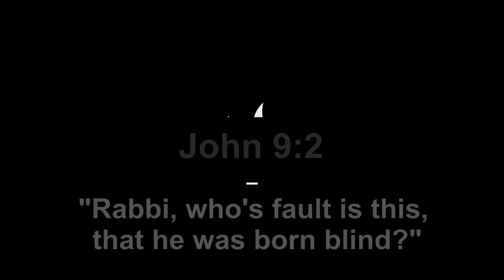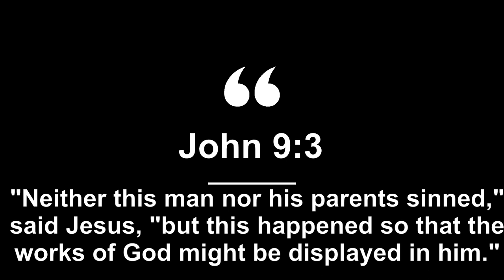Garine Paylakian-Avedissian with Arpi Kaladjian